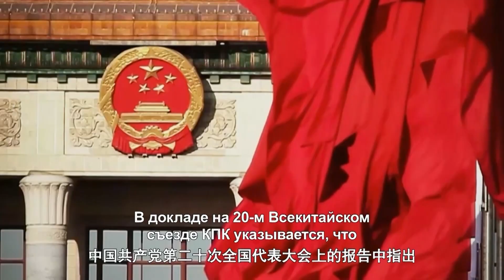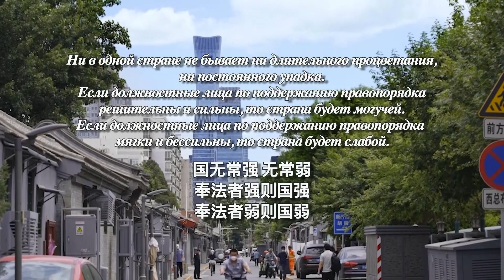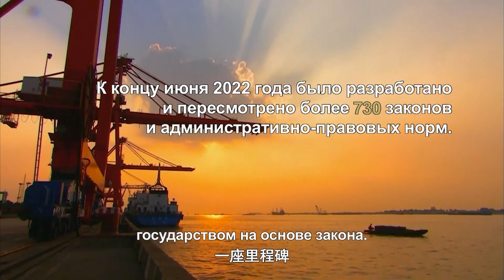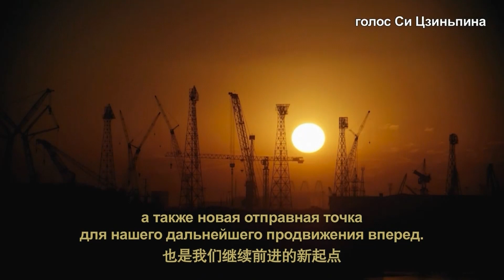КИТАЙСКАЯ МУДРОСТЬ СЕРИЯ 7